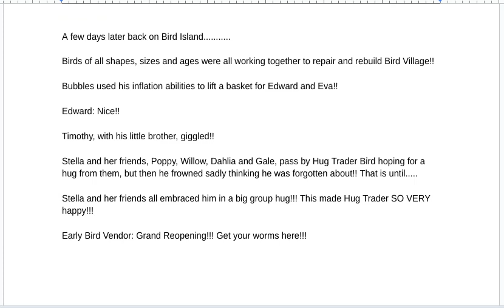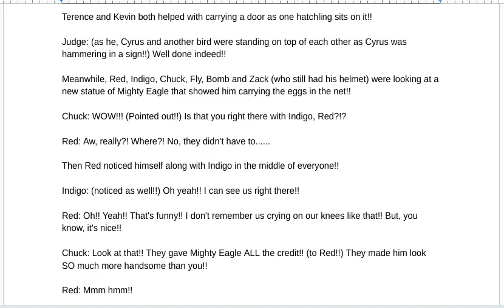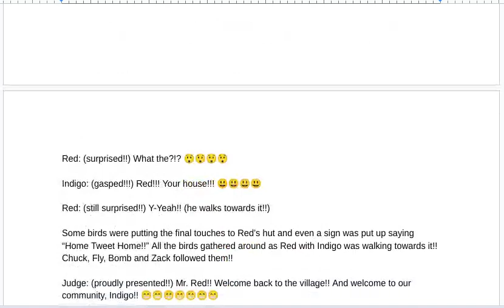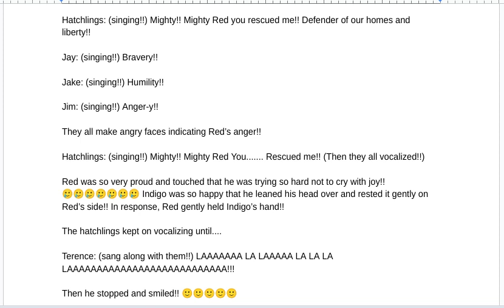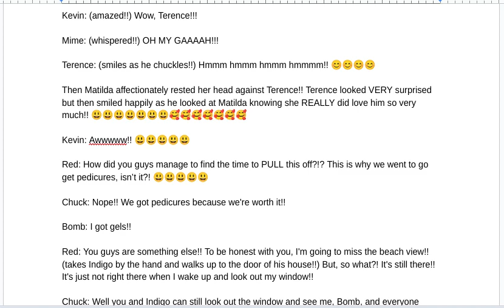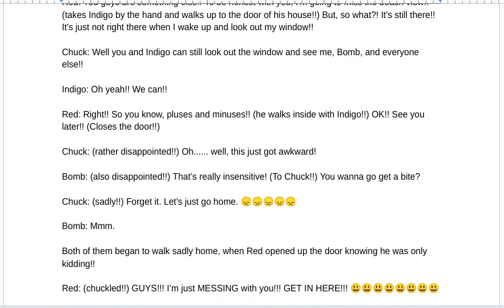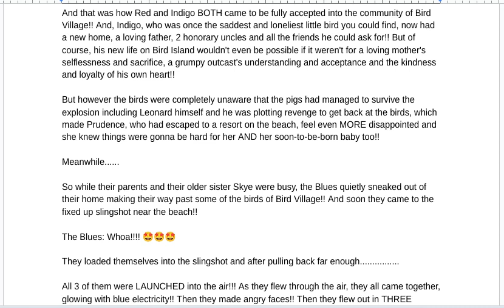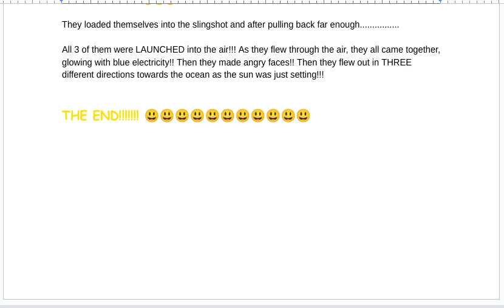The Angry Birds Movie Rewritten Audio Story Part 10 Final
Thought I'd share with you all my version of the story from the movie my some of my OCs added in it! Couldn't have done it without my good friend @tommytrainsbauerawesome9082 helping me! I hope you enjoyed it!!